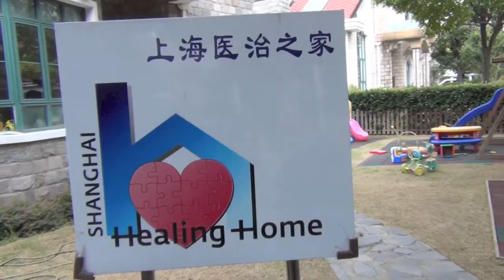Recording Artist Heather Schmid touring China, Shanghai and Charity Orphanage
GRAMMY Recording Artist member Heather Schmid touring China and bringing medical supplies to Shanghai Healing Home an orphanage that assists abandoned babies obtain surgery and find forever homes in America.